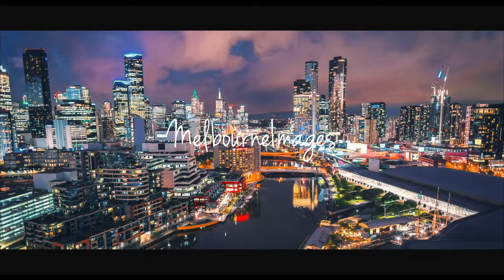Melbourne Images guide to Melbourne intro 4K including secret locations and timelapse video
Melbourne images channel on youtube will guide you through Melbourne Secret locations and photography tips and tricks. Flinders street station, Melbourne street art, yarra river, state library Williamstown melbourne laneways rooftops, docklands and Secret photography locations.